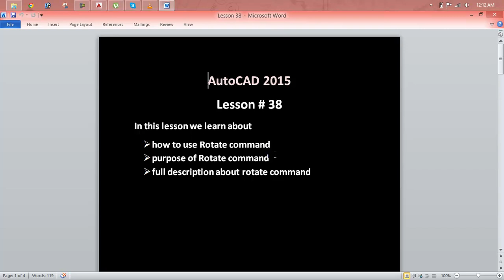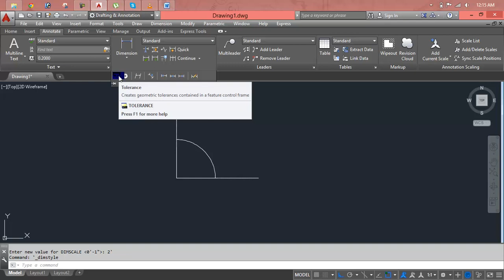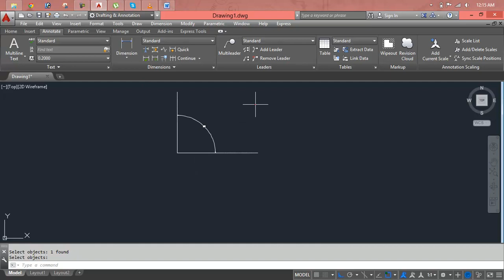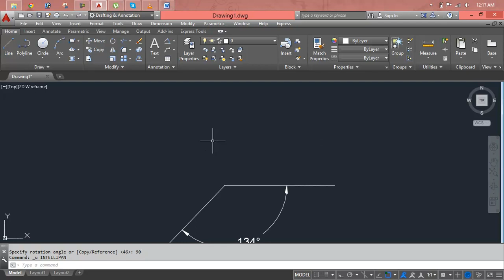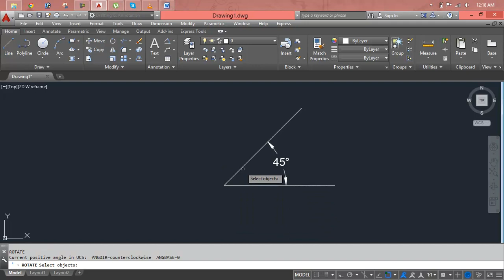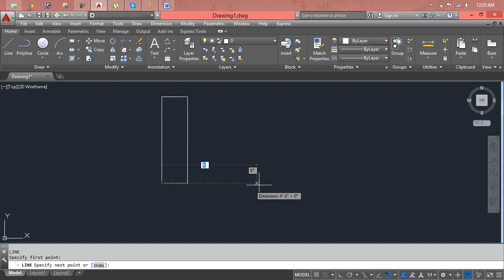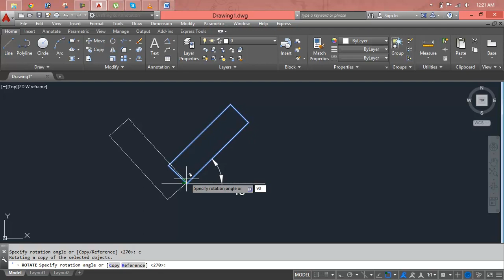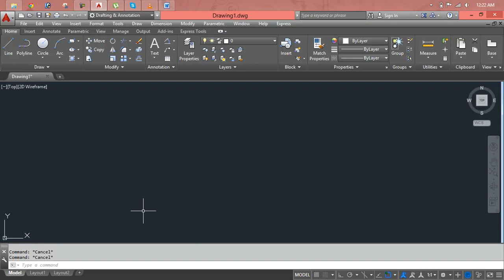AutoCAD Mechanical Basic Structure Management Lesson 38